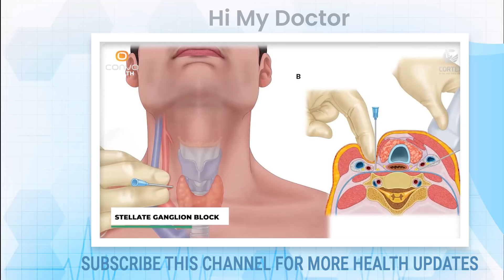കൈ ഇങ്ങനെ നീര് വന്നു തടിക്കാറുണ്ടോ